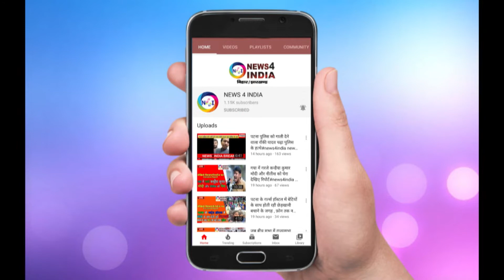BIHAR GAYA में हुए नक्सली ब्लास्ट के बाद क्या बोली गया पुलिस सुनिए | news4india n4i